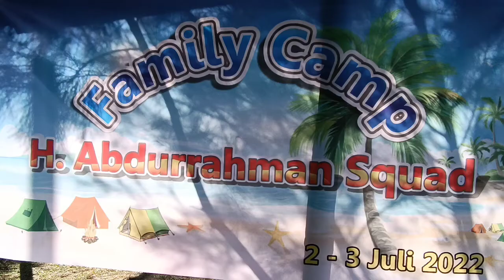Camping Ground Keluarga Al-Ayubi Tamu Lombok-Japan, Nikmati Keindahan Wisata Pantai Cemare